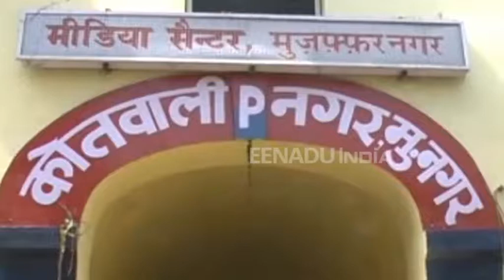पुलिस और बदमाशों के बीच मुठभेड़, कुख्यात बदमाश गिरफ्तार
मुजफ्फरनगर: जनपद में बीती रात नई मंडी क्षेत्र में जोली रोड पर पुलिस और बदमाशों के बीच मुठभेड़ हो गई. मुठभेड़ में 25 हजार का इनामी बदमाश कयूम घायल हो गया. वहीं मंगलवार दोपहर को कोतवाली पुलिस ने रोहाना क्षेत्र में मुठभेड़ के दौरान इनामी बदमाश सरफराज को पकड़ा है.